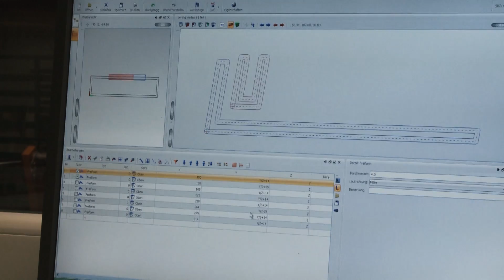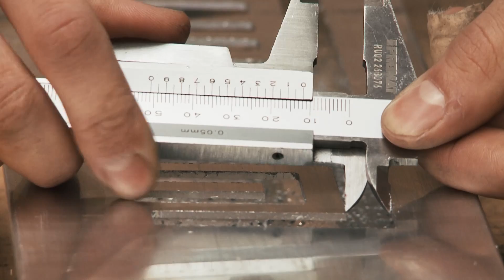Einfach großartig: Metallbauer/in bzw. Konstruktionsmechaniker/in bei UNSINN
Der Azubifilm wurde von unseren Auszubildenden in Eigen-Regie ausgearbeitet und mit einem Kamerateam aufgenommen. Die Ausbildung bei UNSINN Fahrzeugtechnik als Metallbauer/in.